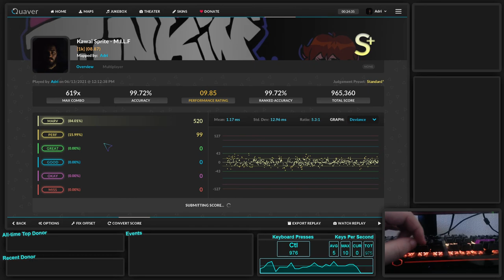M.I.L.F [1 key] in Quaver ! Full Combo S+ Alternating (Friday Night Funkin song)